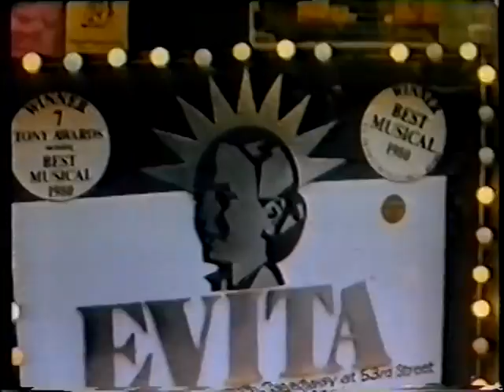JUAN MARTYN - CHAMADA EVITA - MUSICAL-1986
JUAN ESTÁ DO LADO ESQUERDO DO VÍDEO DE BARBA NO PAPEL DE  ARISTOCRATA  NO MUSICAL EVITA NO PALACE EM SÃO PAULO